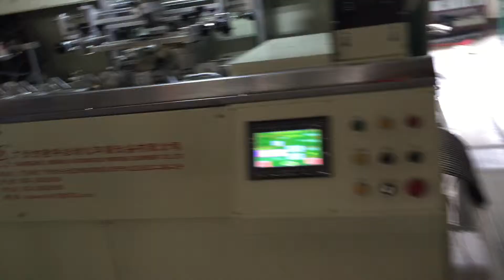LH 200 small medium-sized yellow plastic bottle swing feeding automatic screen printing machine